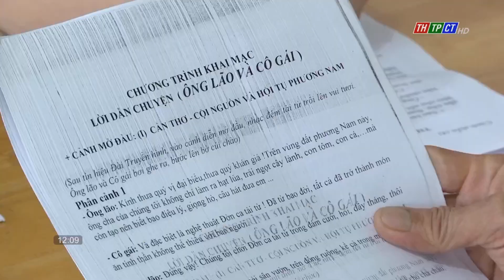Tiếp lửa đam mê đờn ca tài tử | Cần Thơ TV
Thành phố Cần Thơ vừa có 7 nghệ nhân đờn ca tài tử được phong tặng danh hiệu Nghệ nhân Nhân dân, Nghệ nhân Ưu tú. Đây là nguồn động viên, tiếp lửa đam mê cho các tài tử để phục vụ người mộ điệu, đồng thời góp phần bảo tồn và phát huy di sản văn hóa phi vật thể này.